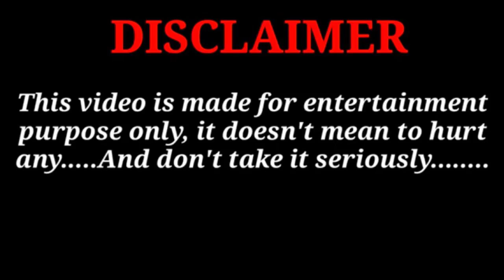अखिलेश और मोदी जी ने पानी पूरी बेचकर बहुत पैसा कमाया 😂😅 || मोदी योगी और अखिलेश कि देहाती कॉमेडी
modi yogi akhilesh ki comedy video
modi yogi akhilesh ki comedy
modi ki funny comedy
modi yogi akhilesh funny comedy
modi ki comedy
modi comedy
akhilesh comedy
modi yogi akhilesh comedy video
comedy video
modi yogi dance
yogi comedy
modi vs akhilesh
modi akhilesh comedy
modi yogi comedy
modi yogi comedy video
modi yogi dehati dance video
modi yogi chutkula
modi yogi song